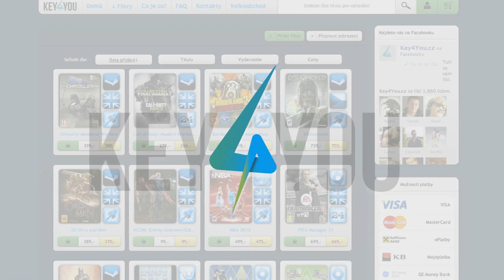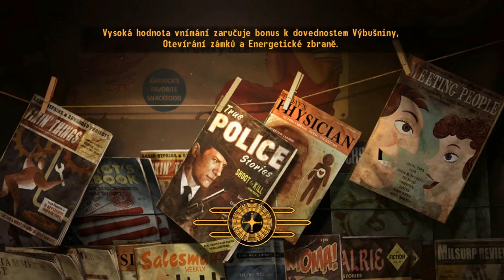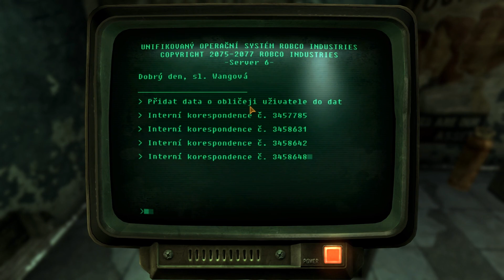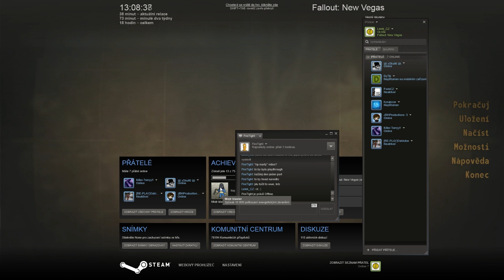Český Let´s play | Fallout: New Vegas | 26. Díl (Zrychlení!!!) | PC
XBOX ID: Lelek CZ (Napište mi, že se známe z YT)
PS3 ID: urangot (Napiště mi, že se známe z YT)

Fraps
Dxtory
AVerTV HD DVR ( pro konzole)